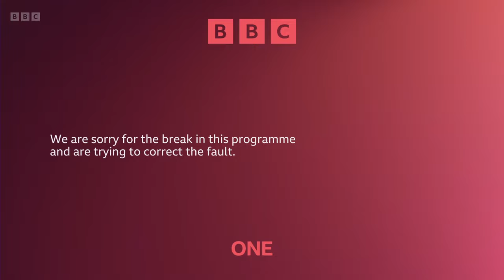Sunday Morning Live breakdown on BBC One (14 January 2024)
Date of recording: 14 January 2024 at 11:00 GMT

Thanks to Clean Feed for making us aware of this issue